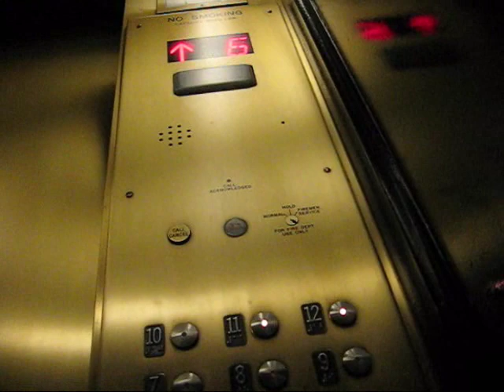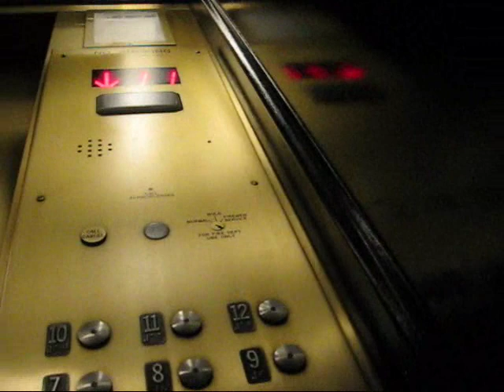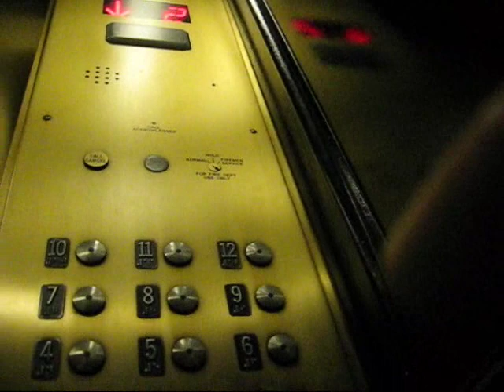Otis Traction elevators at the Algonquin Hotel in NYC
These were extremely busy and there were only 2 elevators. Very strange layout with the 2 elevators in the restaurant area.